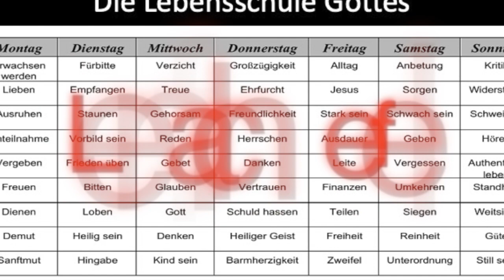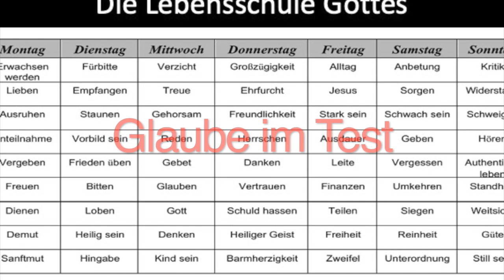Pastor@Home 12 Mai 21 HD 720p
HIRTENZEIT
Martin Scharnowski, Pastor der "Treffpunkt Leben"-Gemeinde in Erkrath, meldet sich auch 2021 aus seinem Arbeitszimmer zu Hause. In der aktuellen Podcastreihe geht es um das Leben und Lernen in der  Lebensschule Gottes.
Verfolgt den Podcast hier auf unserem YouTube-Kanal.